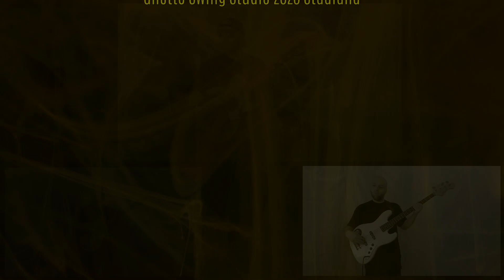- MELON YELLOW - Alex Bianco's Ghetto Swing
Guitar, Bass, Drum Programming and VST Brass:
Alex Bianco

Music and Video Production:
Ghetto Swing Studio 2023 Stadland